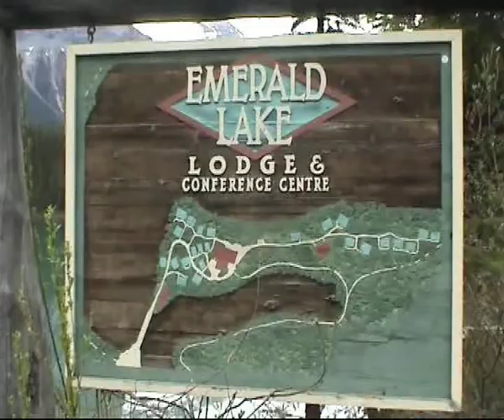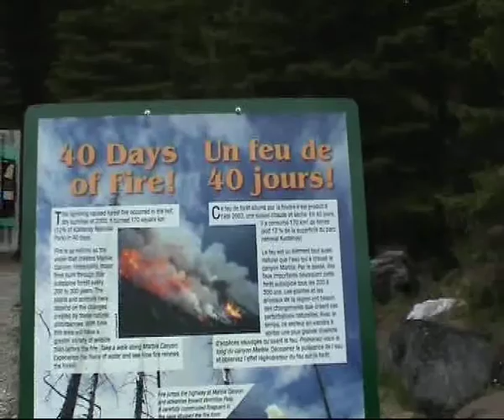Colombie Britannique 7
emerald lake ,parc de kootenay et vermilion valley